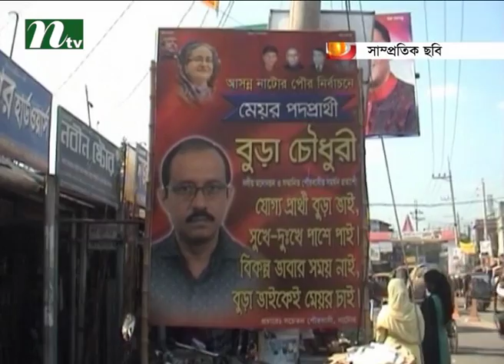Electoral odor at Natore sadar municipality | News & Current Affairs